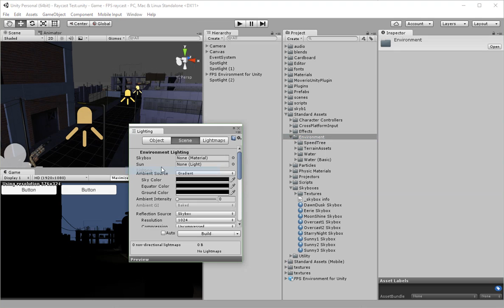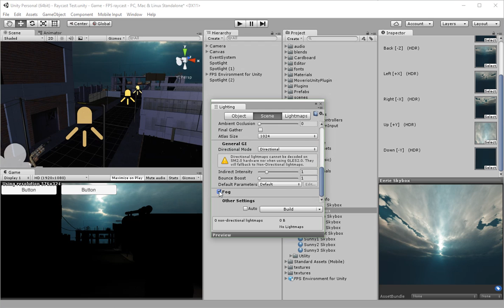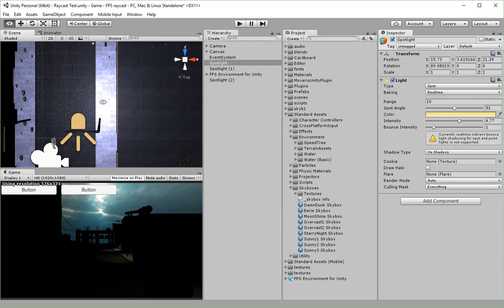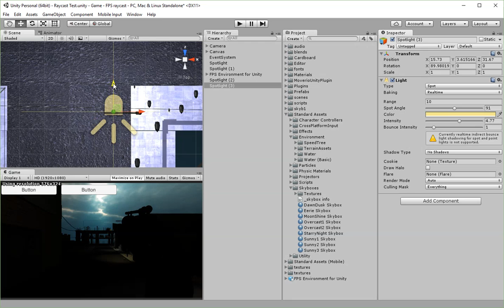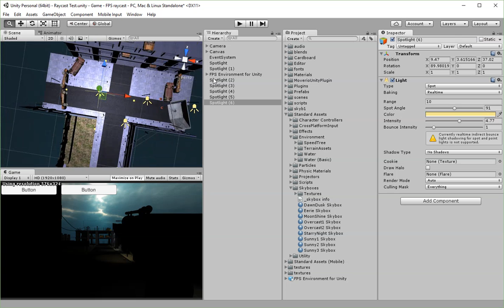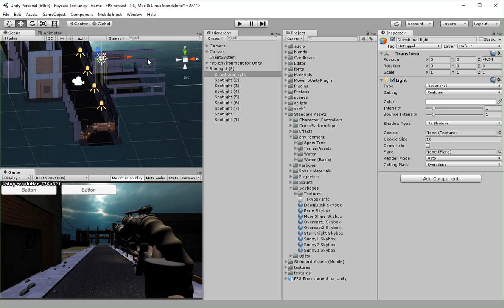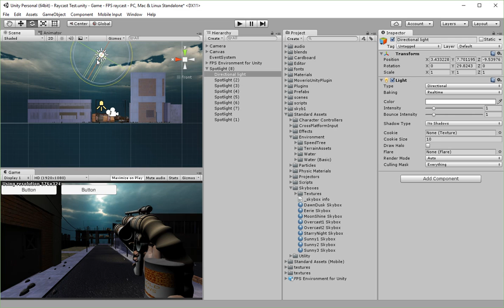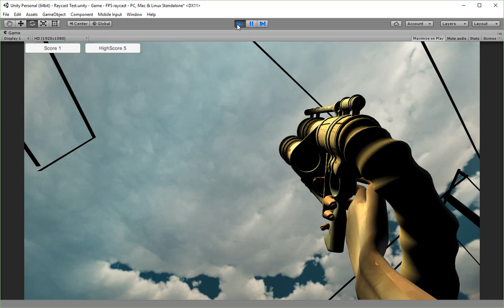Basic lighting in Unity